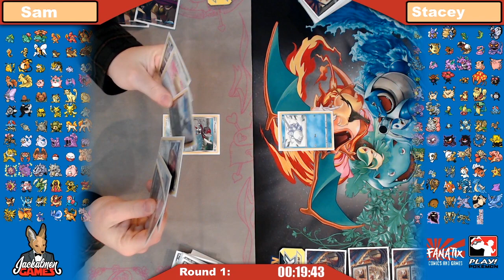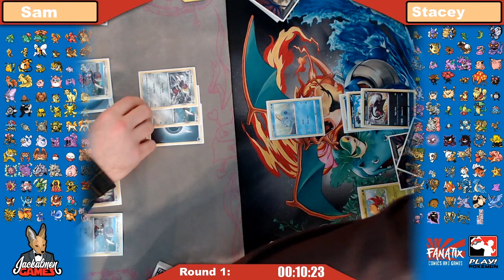Pokemon: Sword & Shield Prerelease - Round 2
Follow Jackalmen Games!

TopDeckTCG!